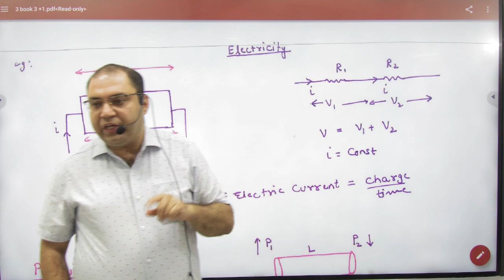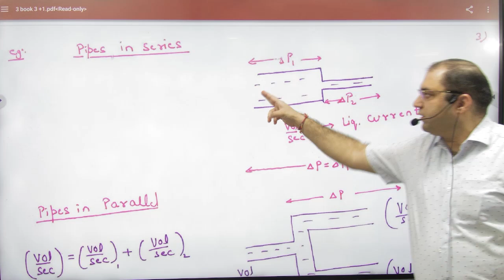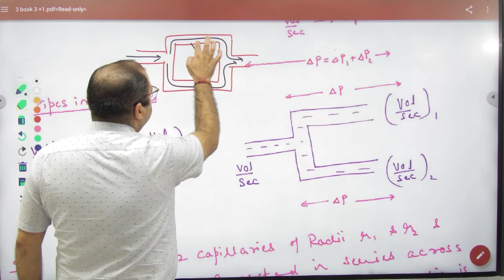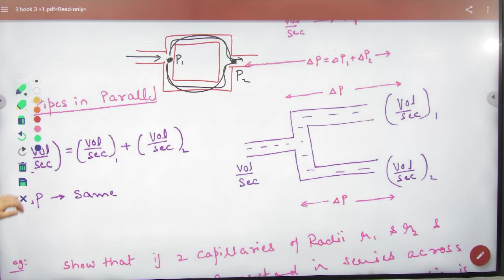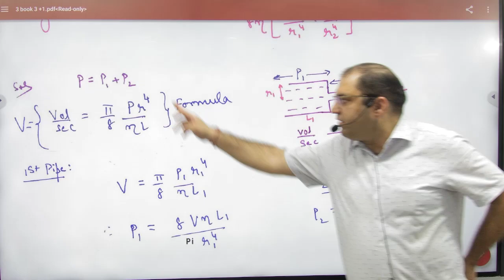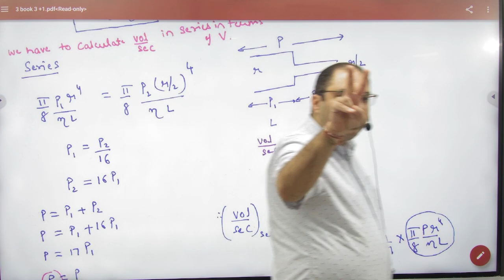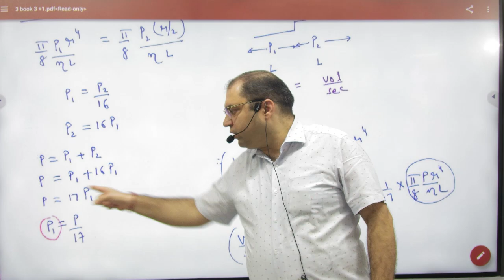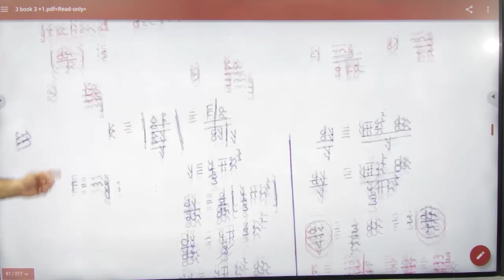1 Pipes in series and parallel